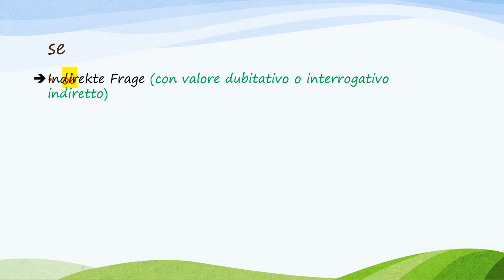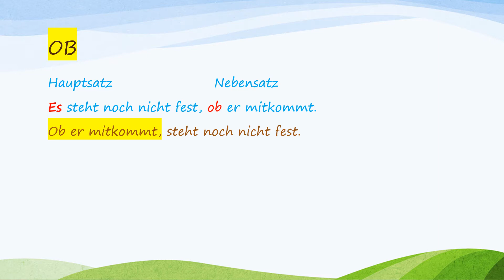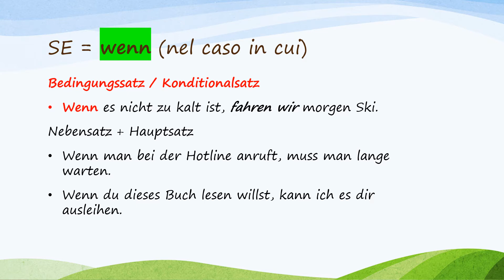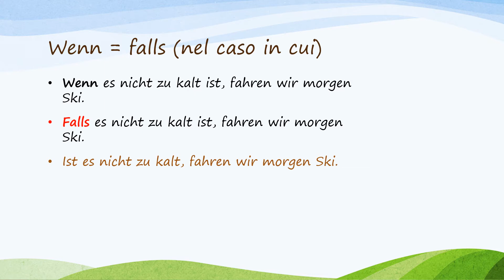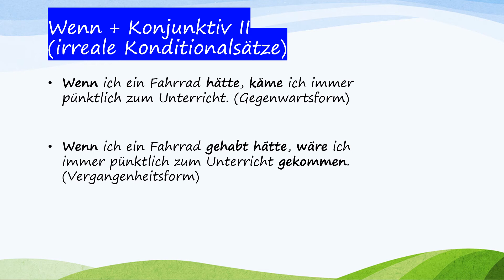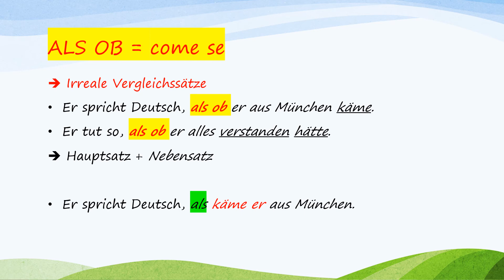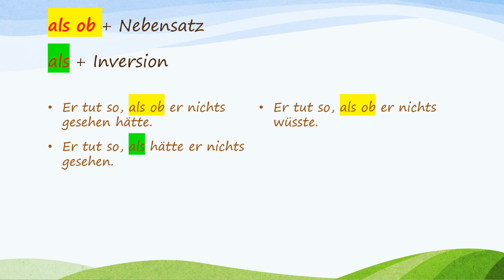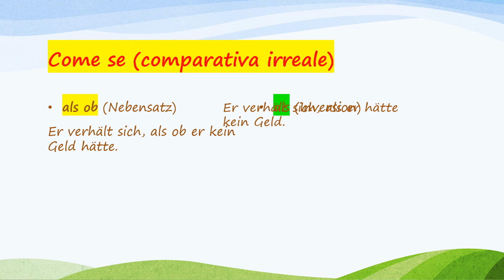Come tradurre in tedesco SE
e (ob, dubitativa, interrogativa indiretta), wenn (se, nel caso in cui: subordiinata ipotetica condizionale), wenn + K2; come se = als ob (NS) / als (Inversion)